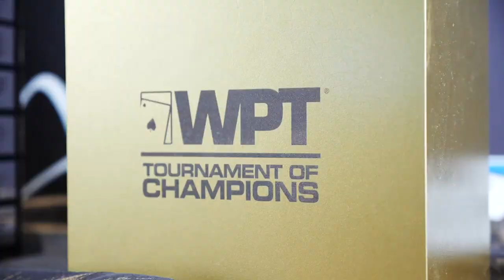Phil Mighall Wins WPT WOC Main Event on partypoker for $1.5 Million!!!! | World Poker Tour